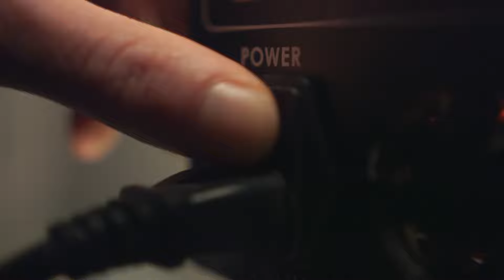Halifax: Canada's Ocean City - The Force of Tidal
Halifax, Nova Scotia is a leader in ocean technology. Tom Knox, General Manager of MacArtney Canada Ltd., talks about their work with FORCE (Fundy Ocean Research Centre for Energy) to generate renewable energy for Nova Scotia.